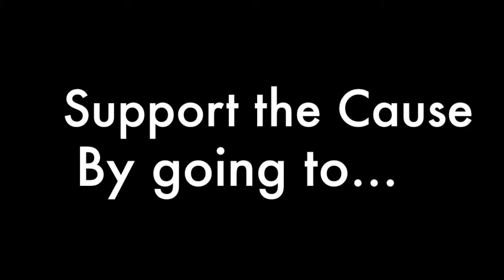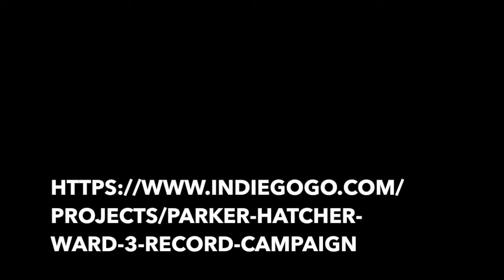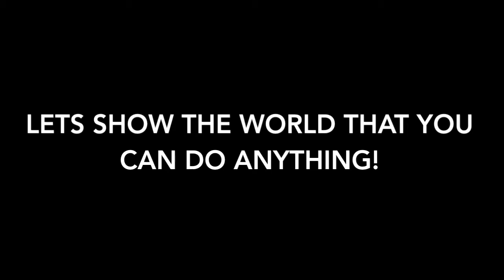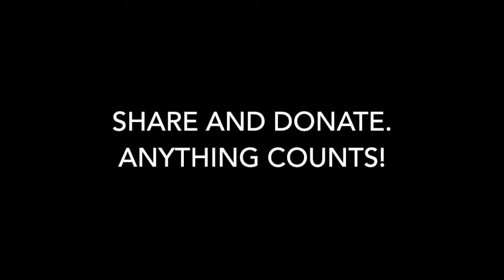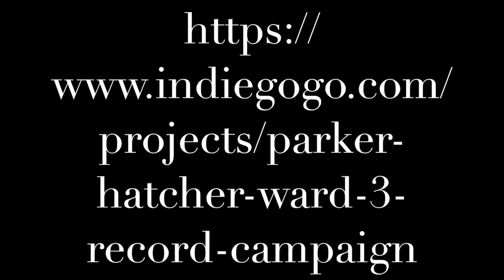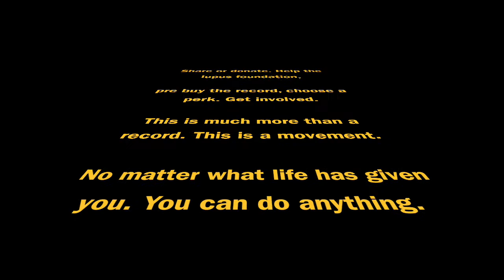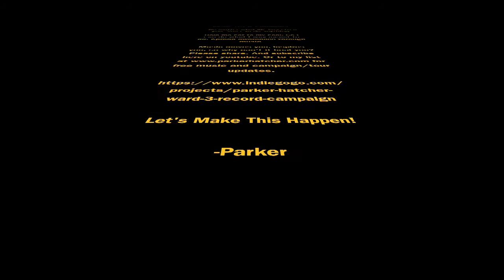NEW MUSIC Manitoba Supernova By Parker Hatcher ward 3 demo's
New music from Ward 3! Please join the movement and help my cause. I am not profiting off of this. I need all the support and help I can get. If you like what you hear, help out. If you can't give, pass it along.